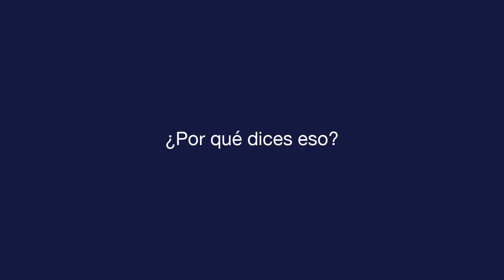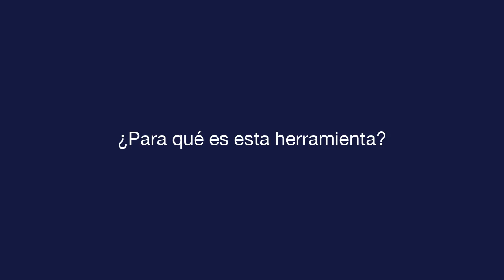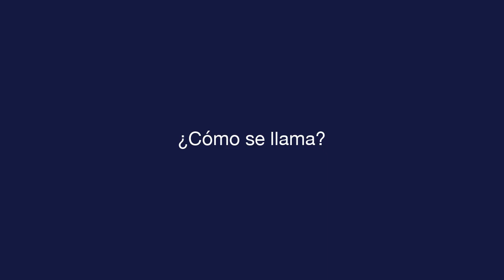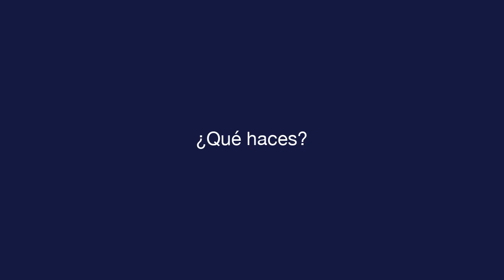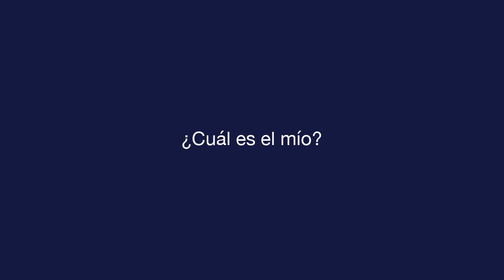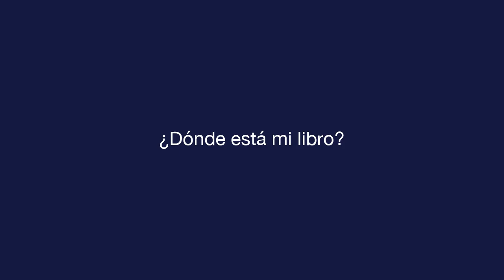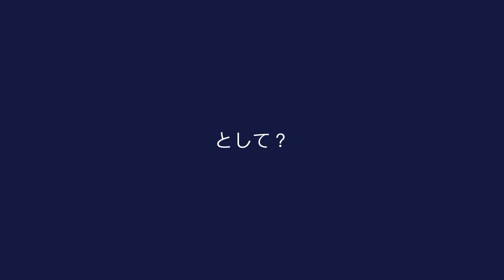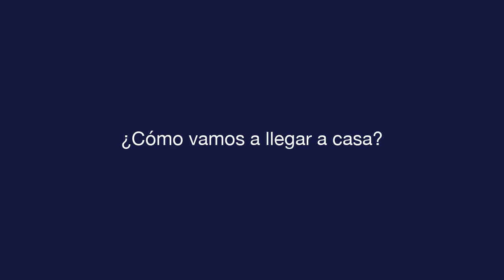デイリースペイン語 - レッスン 3 - Asking Questions - 文章